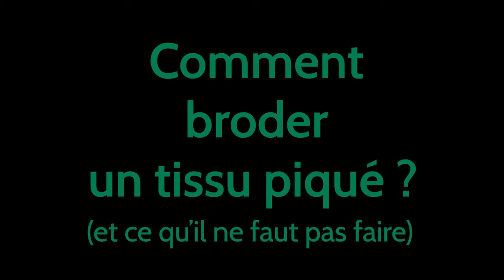Madeira Weblon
Présentation en images de l'utilisation du produit Madeira Weblon